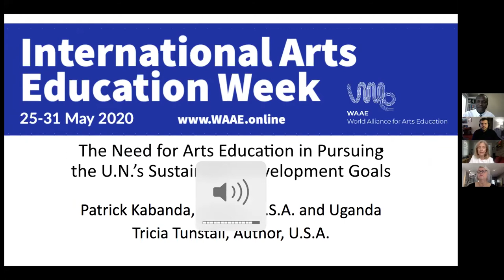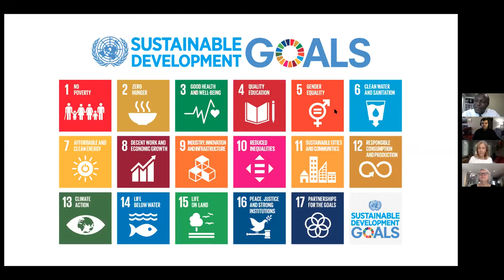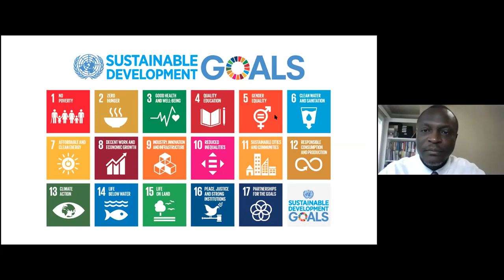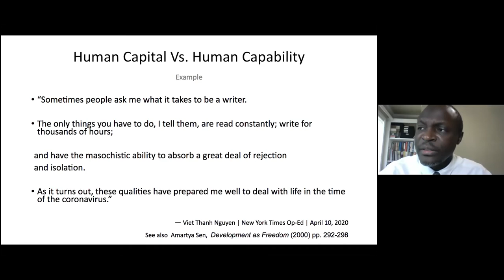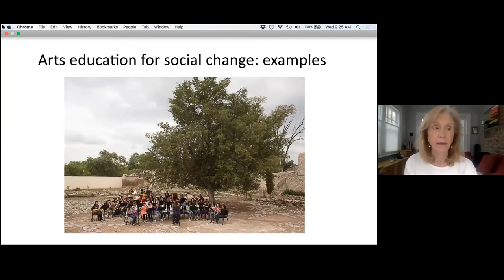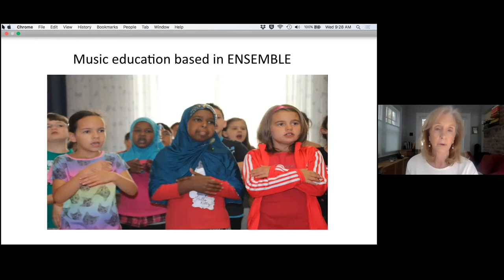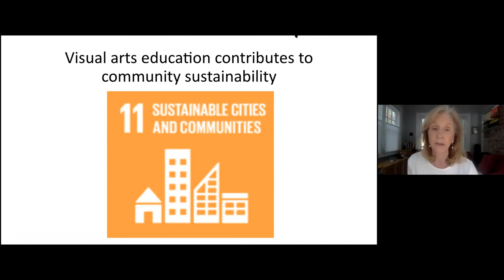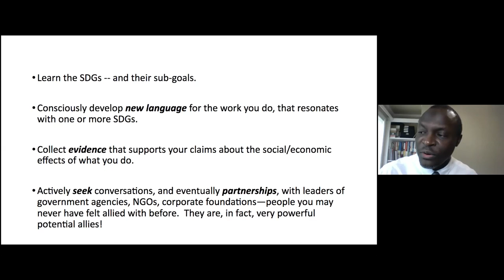The Need for Arts Education in the UN's Sustainable Development Goals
Why is arts education more important now than ever before in achieving sustainable development?  In this webinar we will discuss why and how arts education can contribute to realizing the UN Sustainable Development Goals, and why partnerships are vital in achieving this objective.